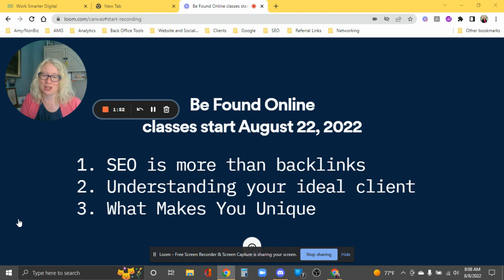Be Found Online SEO for Beginners Part 3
In this video I discuss why you are important to your SEO.